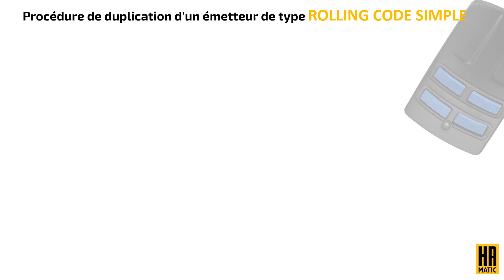CAME 433 868 MULTI2 FR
Procédure de duplication d'un émetteur de type Rolling Code Simple (CAME)